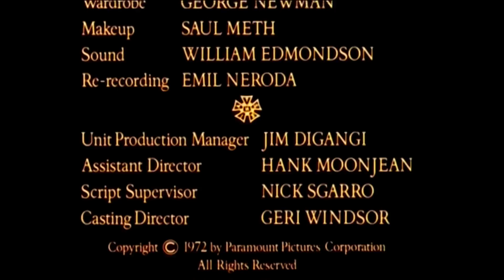Paramount Pictures/Trifecta Entertainment & Media (1972/2006)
From the end of a Movies! airing of the film, Child's Play.